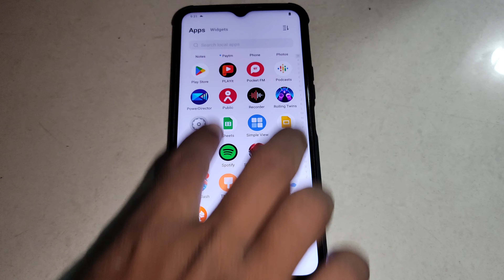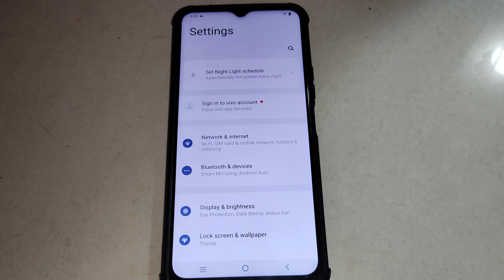Vivo Y75, how to pair WiFi network, Vivo mobile me WiFi network pair kaise kare